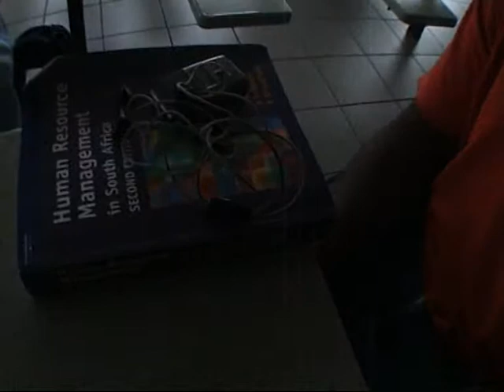Spindle Mag Feat. Nyambz Volume 3 Part 8/9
An interview with Nyambz about his production work and style.

2006